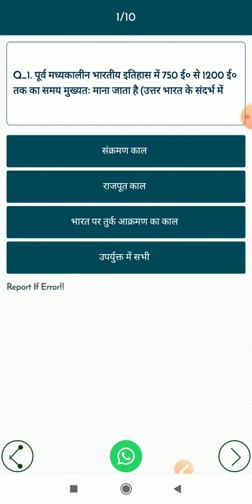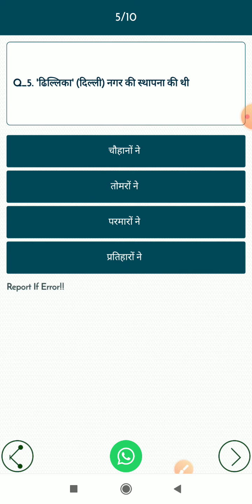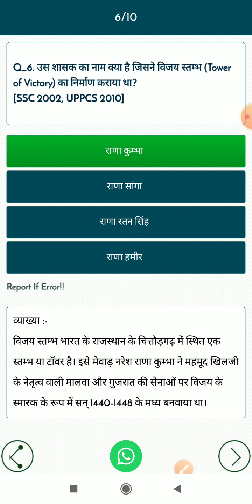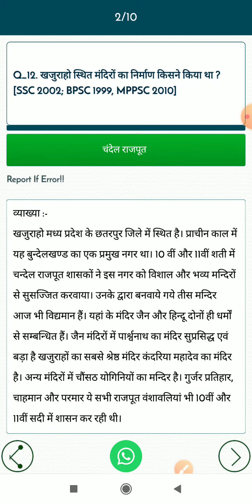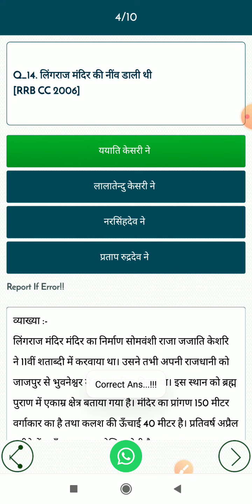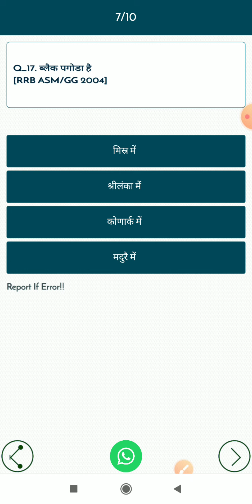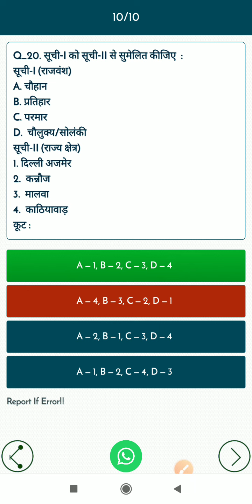मध्यकालीन इतिहास के महत्वपूर्ण प्रश्न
important question related to the mediaeval history as starting of mediaeval history into 8th century to 12th century for the turning point of Indian history